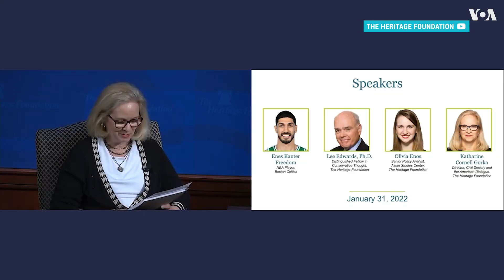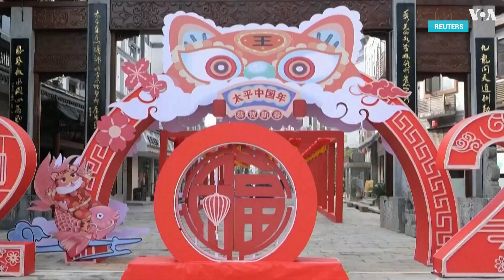«Наследие»: Ни один день Олимпиады не должен проходить без освещения нарушения прав человека в Китае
Вашингтонский аналитический фонд «Наследие» провел встречу с политическими экспертами и спортсменами, на которой обсудили, почему одного лишь дипломатического бойкота со стороны администрации президента Байдена недостаточно и стоит ли олимпийским атлетам отказаться от участия в соревнованиях.